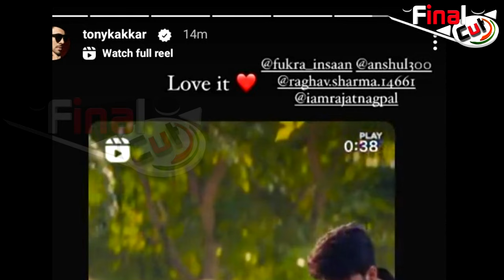Tony ने लिया Manisha का बदला, Jia को किया Ignore....|Tony Kakkar IGNORED Jia Shankar| Final Cut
Lipika Budhiraja, Sonia Mehta, Katha Bhardwaj, Rishika Gandhi, Dhruv Chaudhary, Kajal Mittal : Team Final Cut